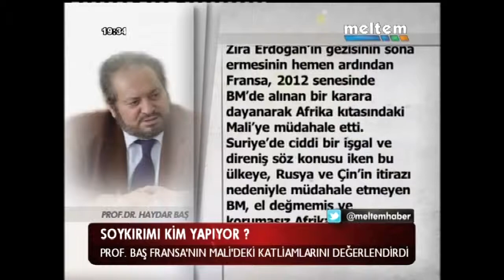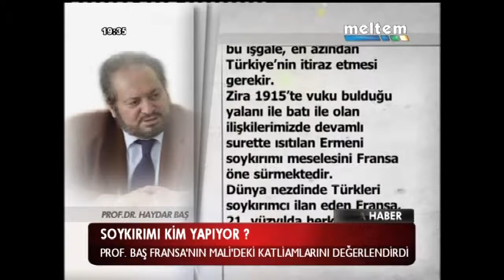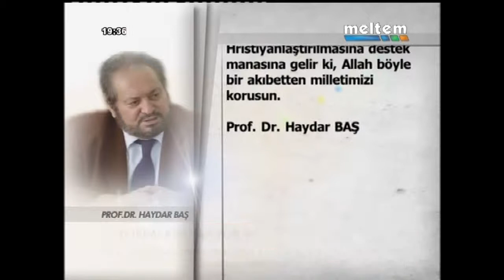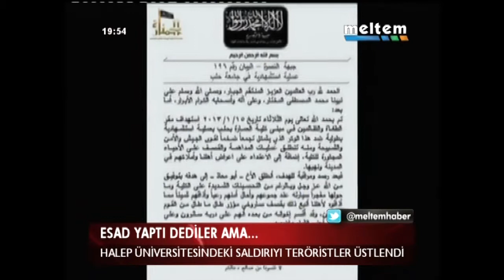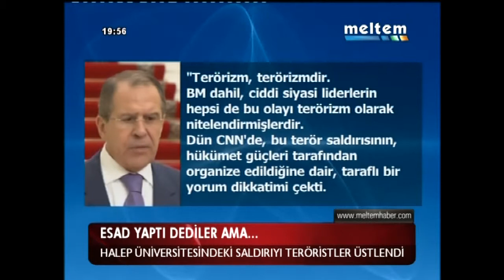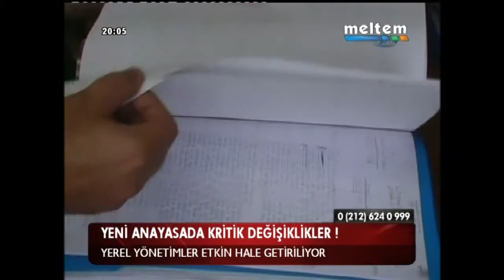MELTEM ANA HABER 17 01 2013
GÜNDEM: "FRANSA'NIN MALİ KATLİAMI" ANALİZİ - RUS SAVAŞ GEMİSİ SURİYE'YE GİTTİ - MARDİN'DE BİR POLİSİMİZ ŞEHİT OLDU - BAĞIŞ'A PKK İLE PAZARLIK YAPIYORSUN PROTESTOSU - RUSYA'DAN PROVAKASYON UYARISI - ESAD YAPTI DEDİLER AMA - SAYILARI 150 BİNİ GEÇTİ - MEHMET ALİ BİRAND ÖLDÜ - SİLİVRİ'DE BİR TÜRKİYE GERÇEĞİ - YENİ ANAYASADA KRİTİK DEĞİŞİKLİKLER - YENİ YÖK TASLAĞI .

KONU: ATILAN İFTİRALAR \ KONUK: İBRAHİM BERK